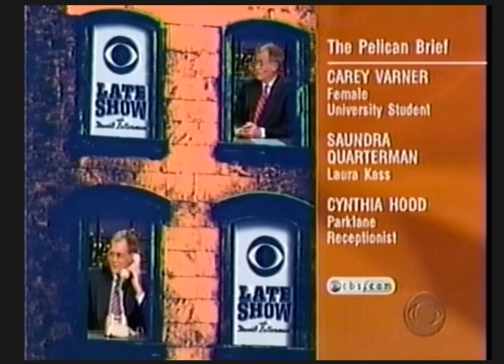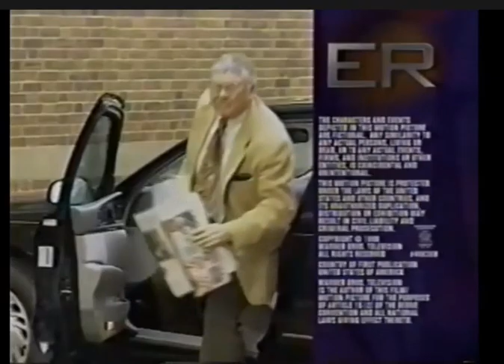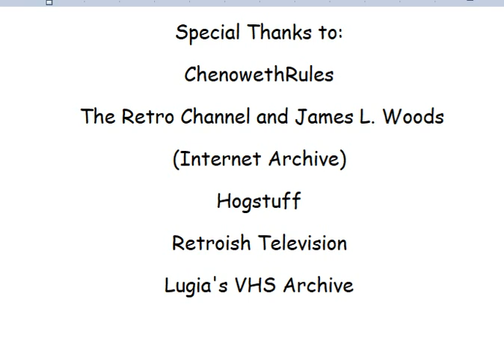ABC/CBS/NBC/FOX Split Credits In The Post-Pandemic Era (Part 2)